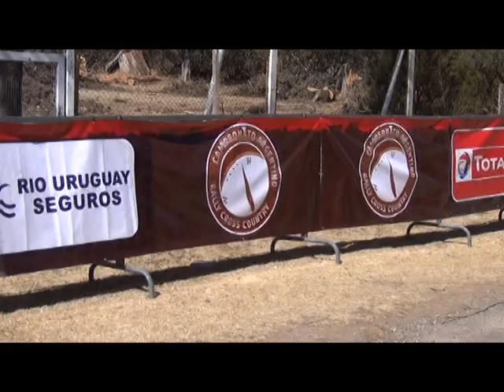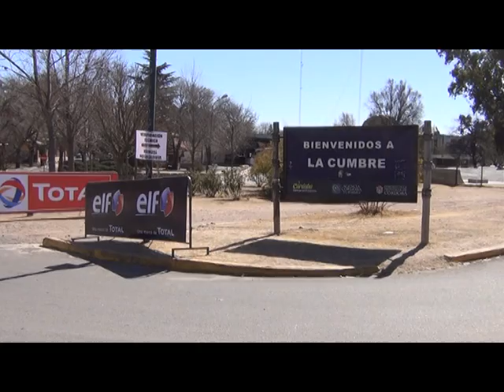DURBAN DA INFORMACION DEL RALLY EN LA CUMBRE